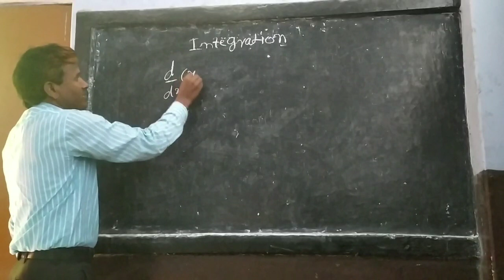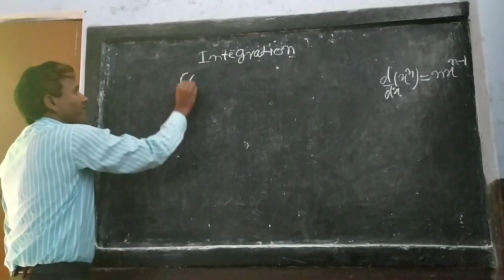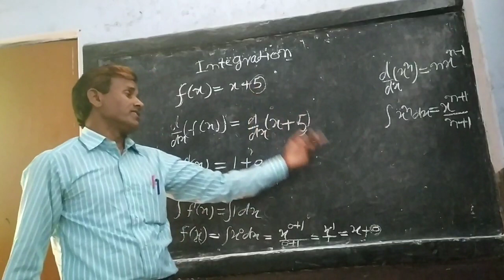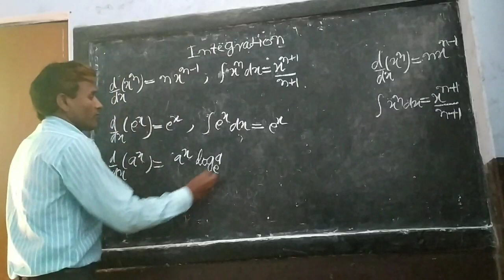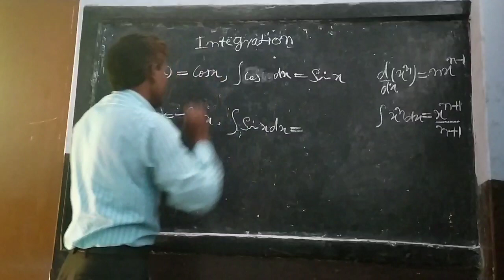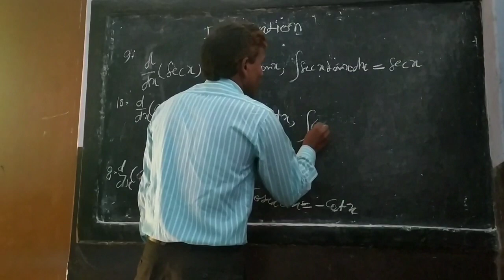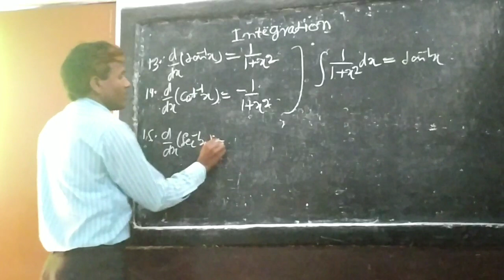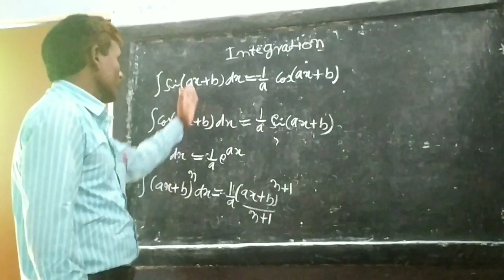Class-12 Maths ( Integration) part 1